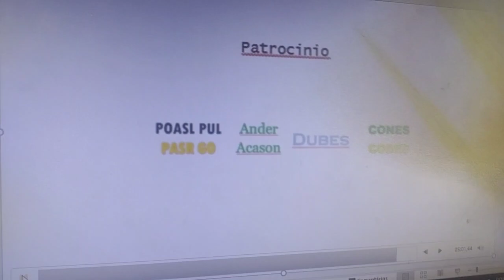Galinha Pintadinha Vol 2 DVD Créditos (2010)